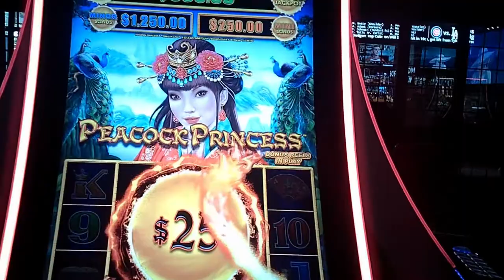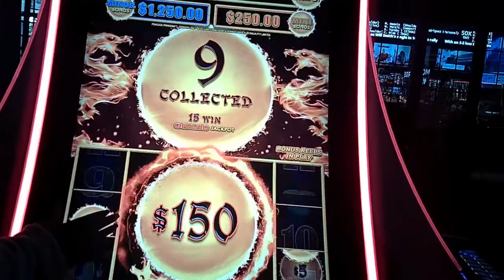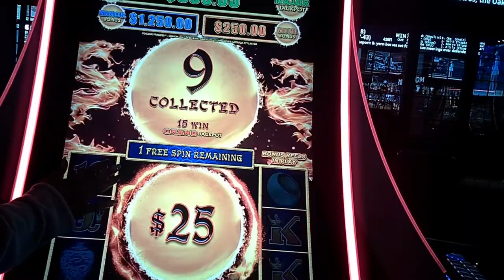Peacock Shorts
Nice hit on Dragon Link Peacock Princess